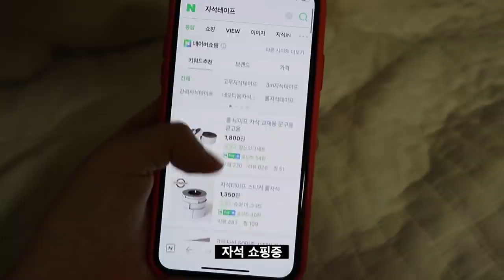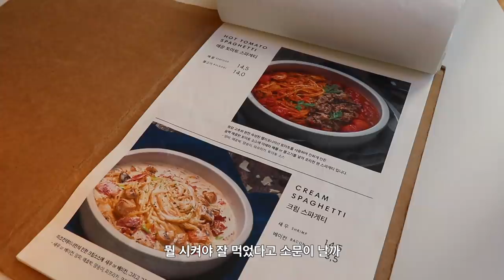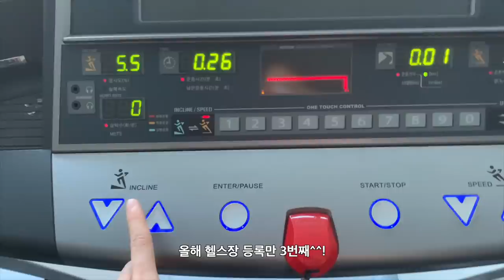vlog. 자취방에서 ㅂㅋㅂㄹ 나온 썰🦗. 또 커피머신 사고 또 헬스장 등록하고.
안녕하세요. 8월에는 자주 찾아뵙겠다고 말씀 드렸는데 이렇게 브이로그 업로드가 늦어져서 정말 죄송해요.
갑작스럽지만, 제가 곧 퇴사와 이직을 앞두고 있어서 이직 후 업무에 다시 적응하기까지는 정기적인 영상 업로드가 어려울 듯 합니다. 그래서 당분간 영상 업로드가 일정하지 못하더라도 넓은 마음으로 이해해주시면 감사하겠습니다🙏🏻 너무 늦지 않도록 종종 찾아올게요🥺
그리고 앞으로 제 영상에 무례한 댓글을 남기시는 분들에 한하여 계정 차단과 댓글 삭제 작업을 하려고 합니다. 채널과 영상에 관련된 긍정적인 피드백은 언제나 환영이니 편하게 남겨주세요🥰 오늘도 제 일상을 함께 해주셔서 감사합니다. 항상 행복하세요♥️